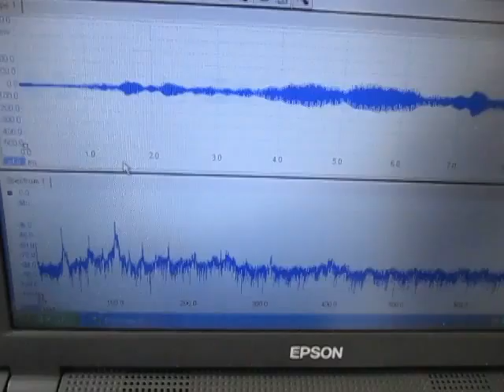超音波実験 Ultrasonic experiment